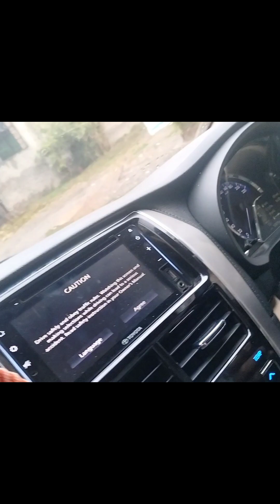daily vlog finally AJ sy Barish start hogae ha aur Islamabad ma bht zada thand hogae 🥶🥶🥶🥶🥶vlog